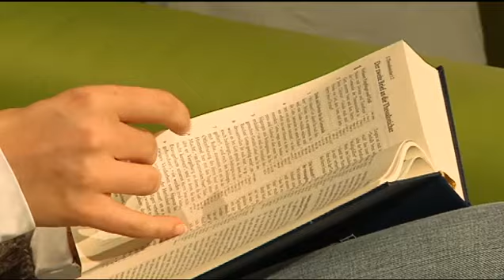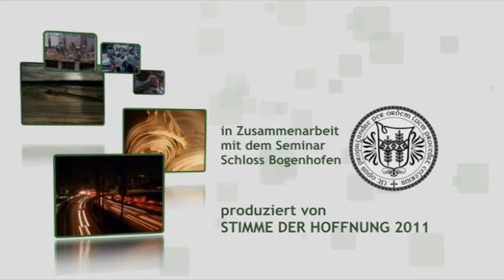Die Bibel Talkrunde (3) - Was sind "Heilige" ???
Was meint die Bibel, wenn sie von Heiligung redet? Sind Heilige die paar besonderen Menschen, die besonders menschenfreundlich gelebt haben und selig gesprochen werden? Was hat Heiligung mit normalem Menschsein zu tun?

In der Gesprächsrunde bei Bible Talk geht es um verschiedene spannende Themen und Fragestellungen rund um die Bibel, und es wird durchaus kontrovers diskutiert.